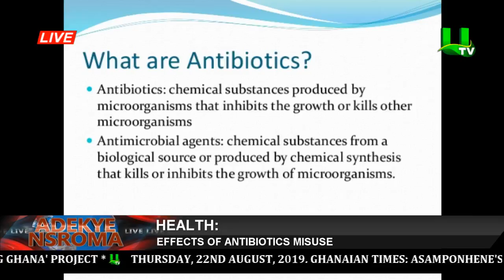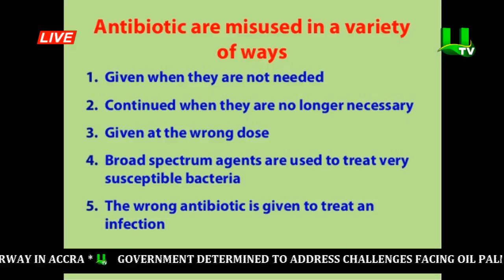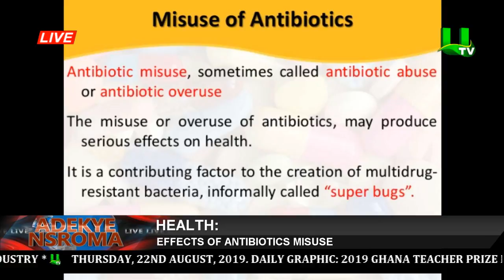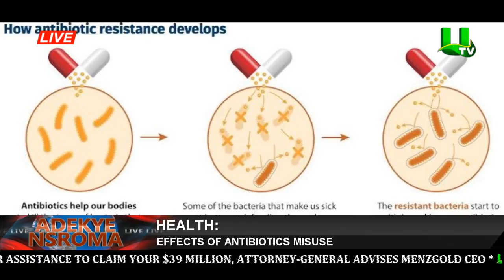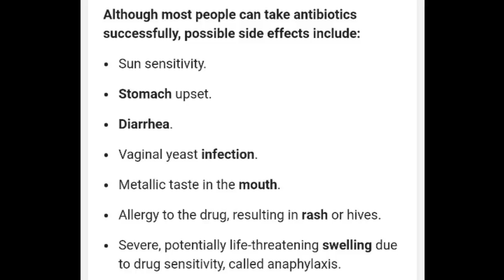Antibiotics: Are you misusing them?